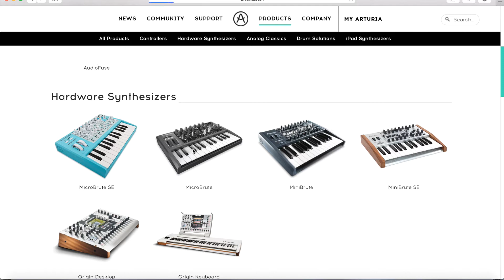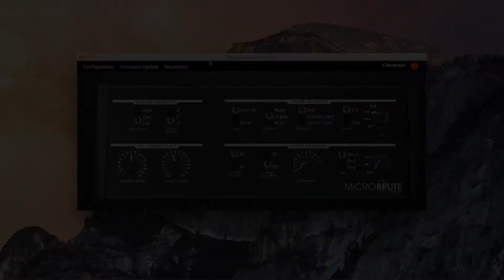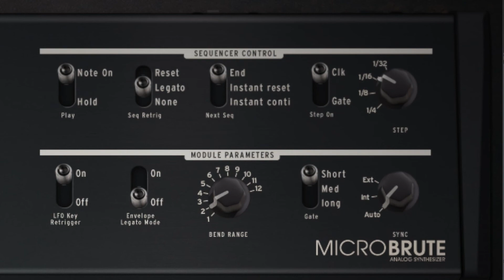Secuenciador del Microbrute (en español)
Descripción del secuenciador del Microbrute